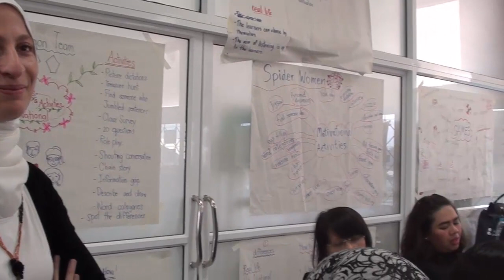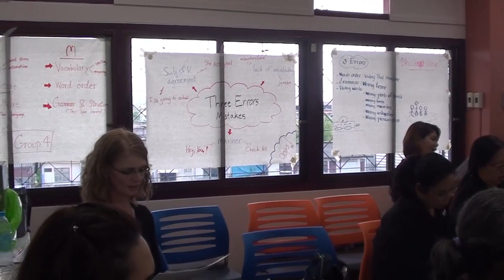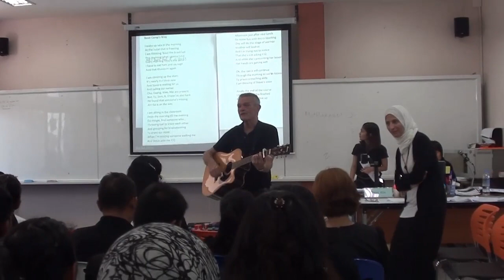Singsong with Thai teachers at the end of British Council Boot Camp Course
I worked as a teacher trainer on the British Council Boot Camp Project. At the end of each cohort, we finished with a singsong. There's a funny moment in this when we're singing Hey Jude and doing the 'Na, na, na' part. One of the Thai teachers was called Na and her friends pointed to her with glee!